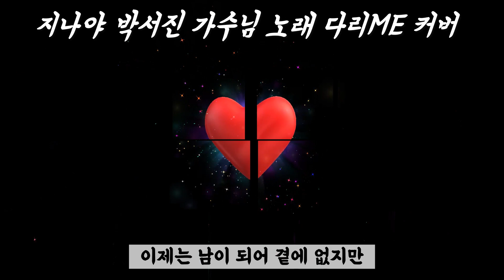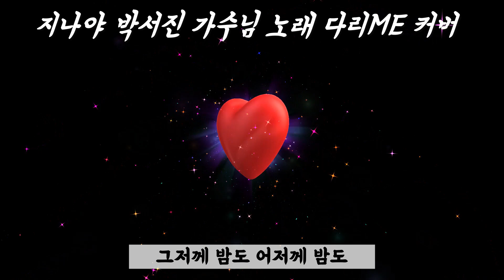지나야 박서진 가수님 노래 커버 @love-5972 언니 신청곡 얼마나 더 지나야 노래를 잘할까요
@interiall 미남님 Thanks 후원 감사합니다🌹🌹🌹